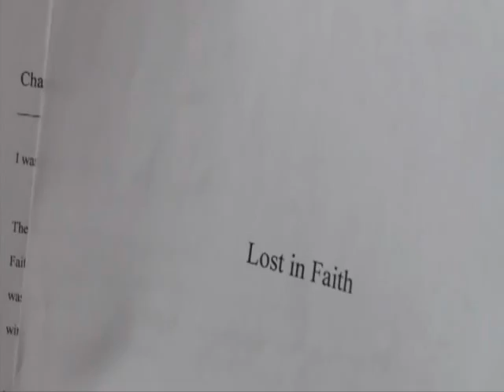REDWOODS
Everett has a stable but dying relationship of 8 years with Miles and Billy, the autistic sun that is the main reason for keeping them togheter. Miles and Billy leave for a week when sudenly apears an outsider, Chase, a writer and a bit lost in life (in the end we will know why!). Together they will live an intense and unwavering love story set in magnificent scenery of Northern California, the territory of a vast forest of ancient redwood trees (sequóias), a romance that will change their lives forever!
GUYS, I'M A ROMANTIC: JUST ADORE LOVE STORIES... :-)) and each time i heard this music "Lately_Troisiéme" from "The Memoryhouse" i love it more, and more!